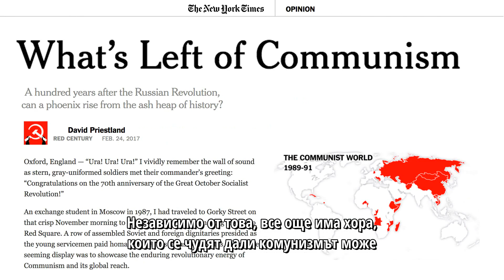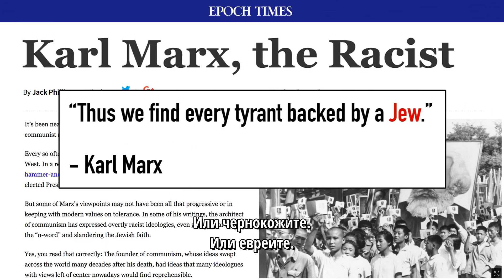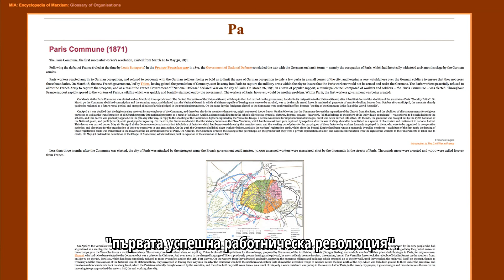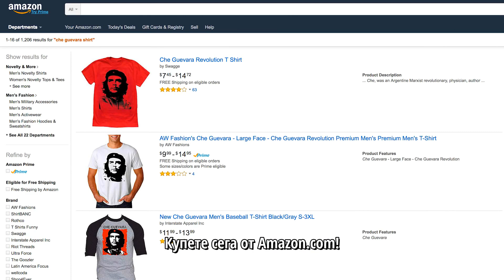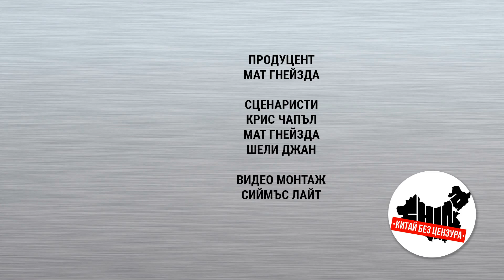Кратка история на комунизма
На стотната годишнина от Болшевишката революция, Китай без цензура поглежда назад към историята на комунизма и невероятният му брой жертви.